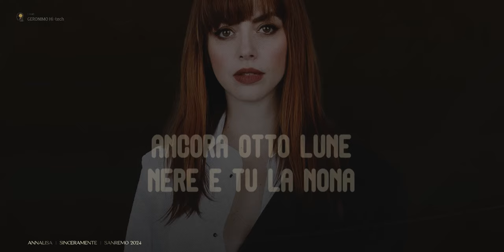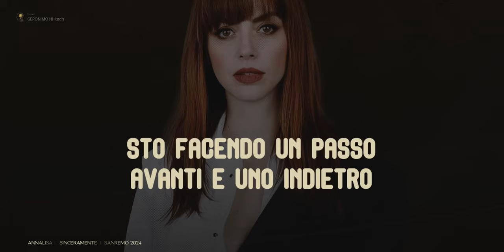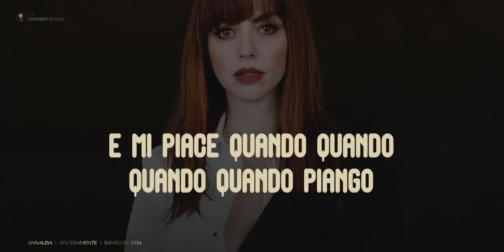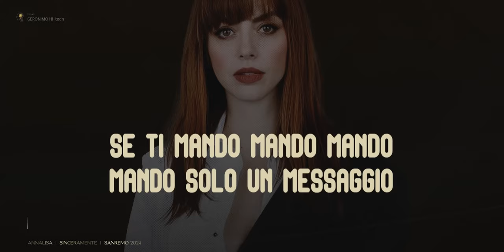Annalisa Semplicemente Karaoke